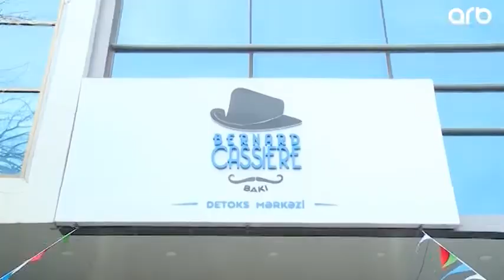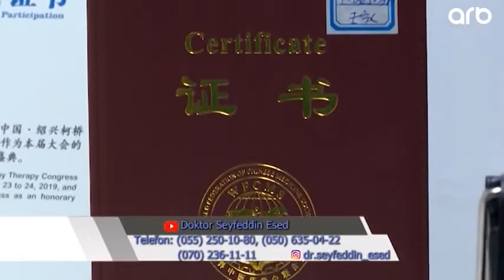Nurlan_Tunar_Qəbələli Arb-Tv də Sayqa_ilə Novruz bayram cəkilişi (tam versiya)🎬🎥